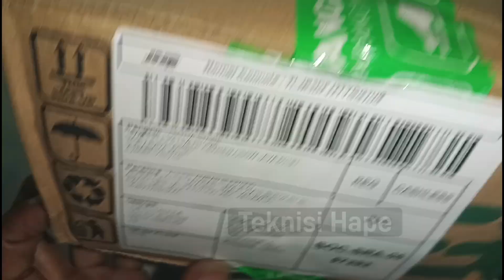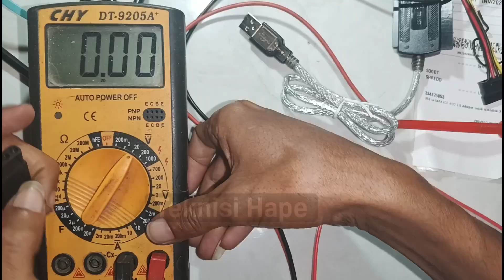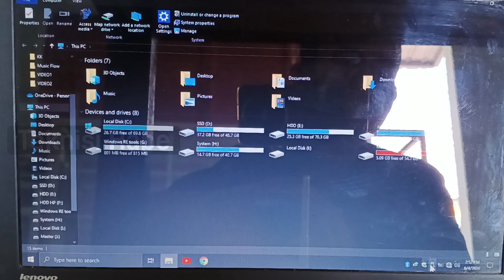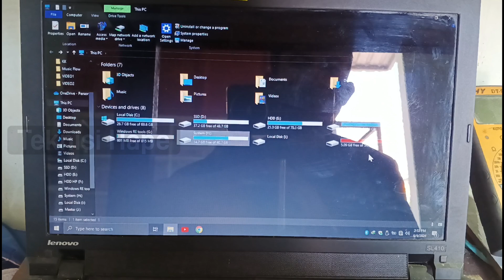Unboxing Review R-Driver USB 2.0 To Sata IDE Cable